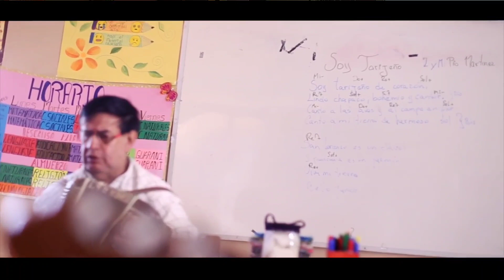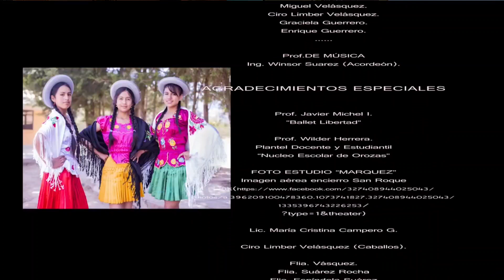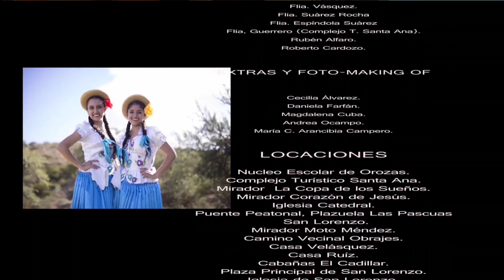Arroz Fiesta -. Pan de pollo